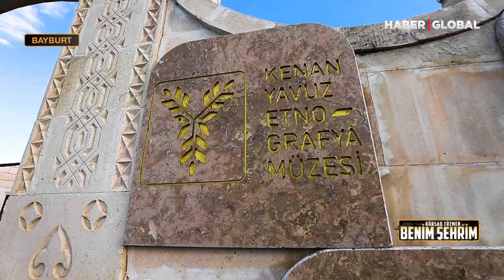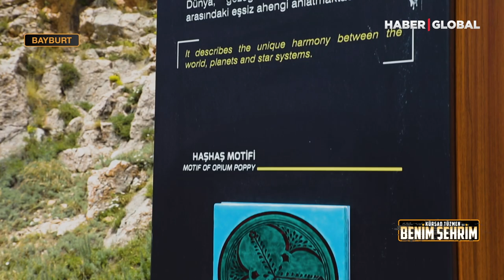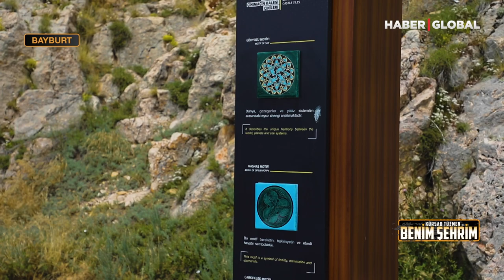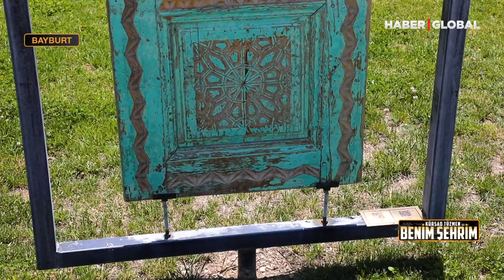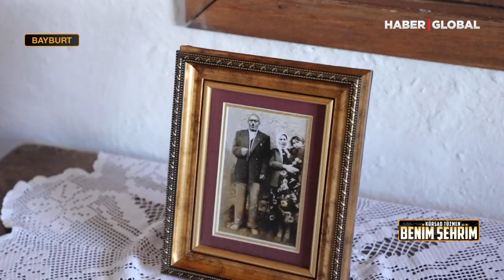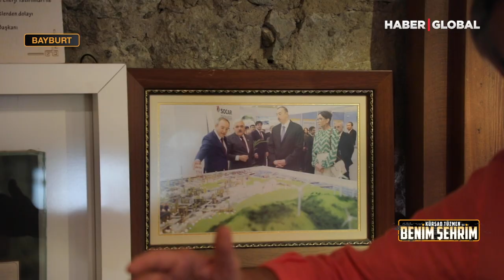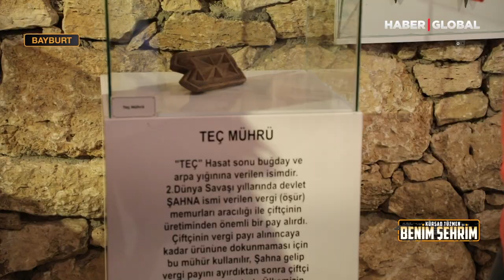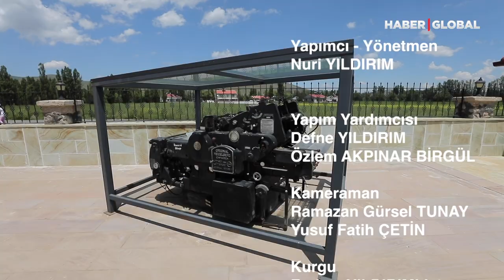Kürşad Tüzmen ile Benim Şehrim - Bayburt